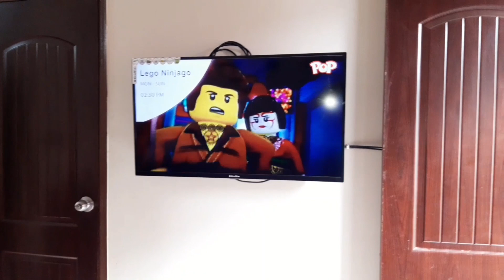A day in my life with my toddler😍How I manage my work